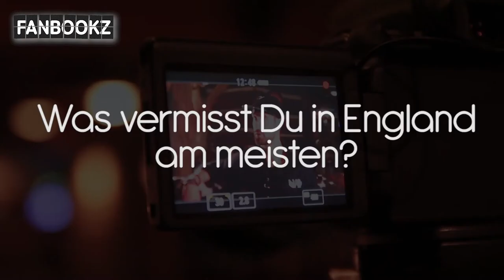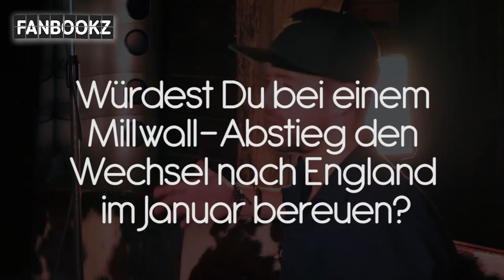Stefan Maierhofer analysiert die Tipico Bundesliga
Fanbookz trifft Stefan Maierhofer in Bodos Schloss im Westen Londons.